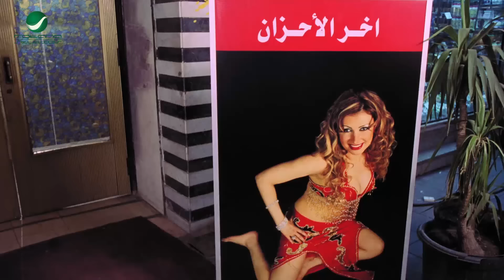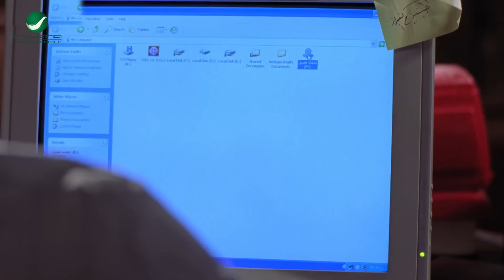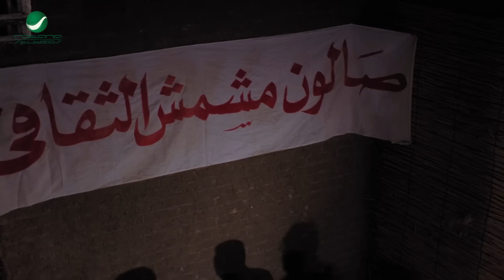يا معلم مشمش افتكر الحشـ ـيش فين علشان ميقبضوش عليك🔥😂 قنبلة ضحك على احمد حلمي وهو بيسلم مشمش للحكومة